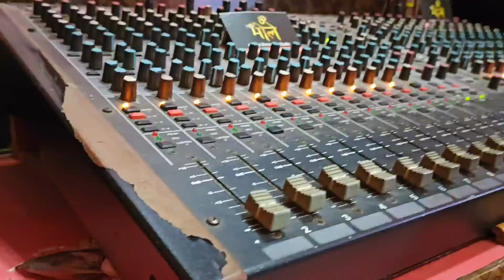Coming Soon पहाणा [जीजा] साली SOAHN BHAI MAHI DAWAR KALU BANDODIYA 2022 धमाकेदार coming Soon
Reel Tari Full Video Dekhe💫👇✅
SOHAN BHAI & DILEEP KAMTA👇✨
Singer - Sohan Bhai Rajawat